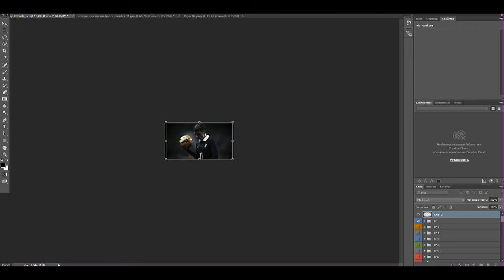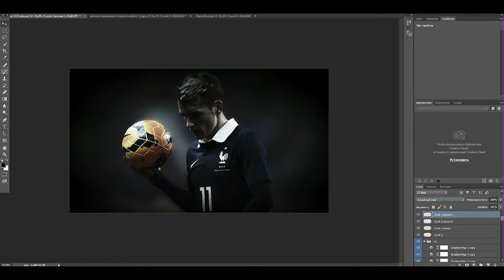ANTOINE GRIEZMANN | CINEMA SPEED ART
Использованные программы: Photoshop CC 2015